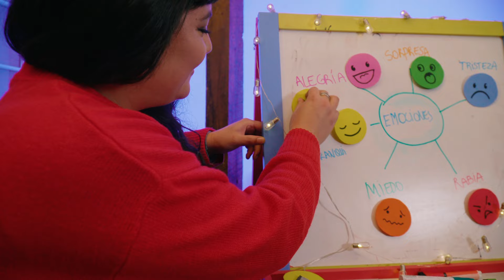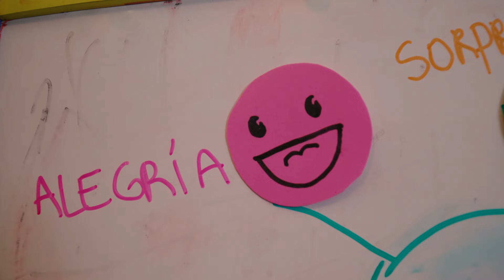Guaypes Club & Yorka - Todo Pasará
Guaypes Club & Yorka - Todo Pasará (Video Oficial)

Dirección: Javiera Astudillo
Producción: Mauricio Vergara @lyamsamki
Producción en Terreno: Álvaro Cortés
Dir Foto /Cámara: Muri y Jorge
Montaje: Américo Retamal @juegos.artificiales
Makeup: Cami
Marionetistas: Hugo Bruna y managers de Guaypes.

Todo Pasará
Compuesta por: Javiera Astudillo, Mauricio Vergara
Producción: Andrés Landón
Mix & Master: Mauricio Vergara @lyamsamki

Agradecimientos:
A los perritos playeros
Al cuerpo de baile, gaviotas en el cielo
Al Pancho
A la playa
A Yorka & Dani 3
A las abuelitas de Java y Mau, Peta y Olaya, por inspirar esta canción y acompañarnos desde el cielo, las nubes y el viento.

Paleta Sonido, 2024